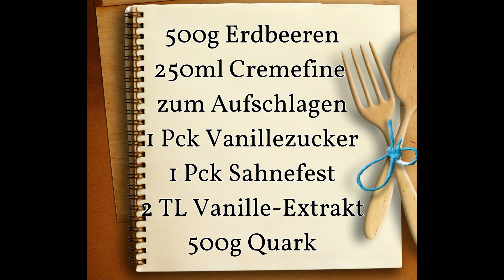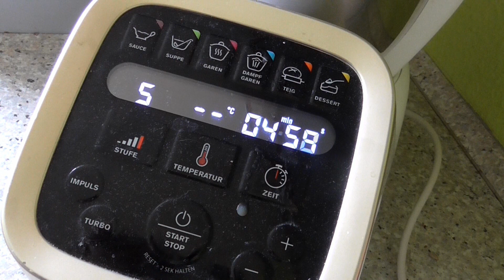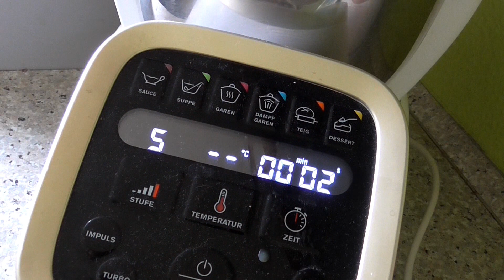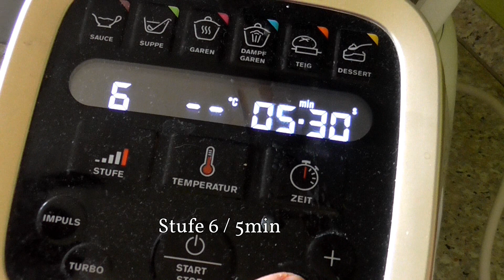Gabi`s sahniges Erdbeer - Quark - Dessert * KRUPS Prep & Cook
Alles für die Prep and Cook / cook4me:

Cook4me* Prep&Cook HP5031 Küchenmaschine*

Krups HP50A8 Prep&Cook XL Multifunktions-Küchenmaschine, 1550, Edelstahl, 3 liters, Weiß/Schwarz *

Krups XF552D Prep und Cook Dampfgaraufsatz* XF551D

Prep und Cook Shred & Slice Schnitzelwerk*

Krups XF5560 Prep&Cook Zubehör Set, schwarz/weiß/rot*

Prep and Cook Zubehör XF555E Mini Schüssel, Aufbewahrungs-Töpfchen, Rostfreier Stahl (1,4 Liter) Edelstahl*

Moulinex CE856800 Multikocher mit Waage Cookeo + Connect Grameez 6 l, 150 vorprogrammierte Rezepte, Schwarz *

Krups XF5548 Prep&Cook Küchenwaage (Bluetooth, kompatibel mit Prep&Cook und Cook4Me App, automatische Einheitenumrechnung) schwarz *

Ihr könnt die Produkte aber natürlich auch in anderen Online Shops kaufen.

Und wenn Ihr es nachgemacht habt,
würde ich mich sehr freuen, wenn Ihr mir ein Bild auf meiner facebook Seite postet!

•••► Kontakt & Geschäftliche Anfragen:
...hat Dir das Video gefallen?
...hast Du eine Frage?
→ KOMMENTAR

wobei Gabi die kompletten 500g Erdbeeren püriert und im Anschluss keine klein-geschnittenen Früchte unterhebt

thanks for the Musik "Creative Minds"

Liebe Grüße, eure Jana